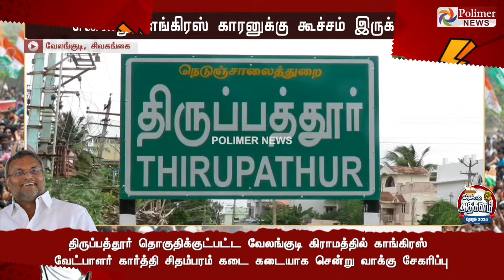என்னது காங்கிரஸ் காரனுக்கு கூச்சம் இருக்கா?நிர்வாகியிடம் அங்கலாய்த்த கார்த்தி சிதம்பரம் Congress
என்னது காங்கிரஸ் காரனுக்கு கூச்சம் இருக்கா? நிர்வாகியிடம் அங்கலாய்த்த கார்த்தி சிதம்பரம்..!!